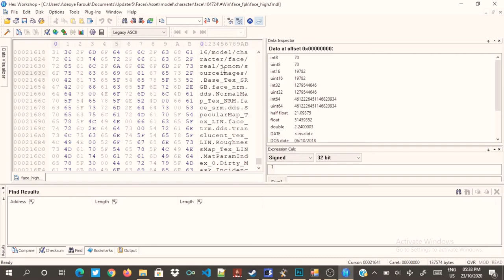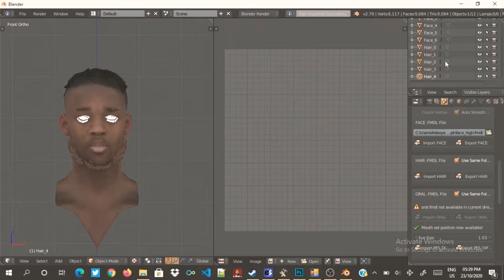How to relink faces IDs with blender - no extra texture folder